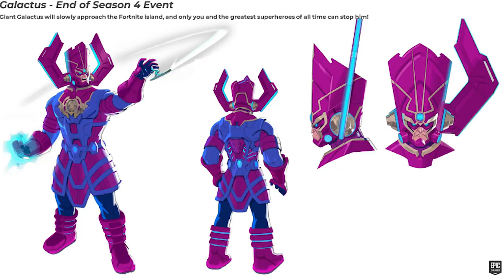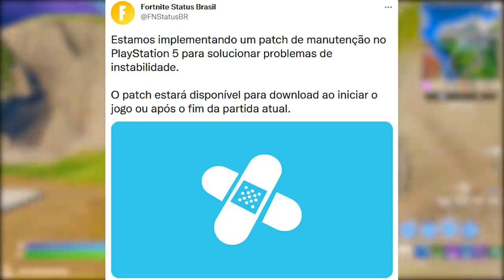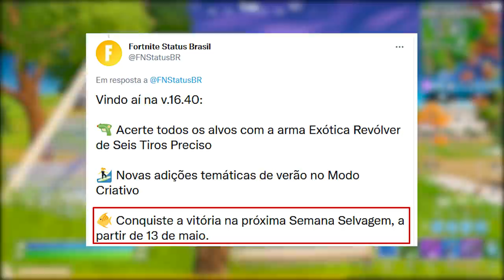FORTNITE - CENA TRAILER, RENEGADE RAIDER ANIMAÇÃO e SKIN MUTANO GORILA LIBERADA?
Fala gurizada, nesse vídeo comento sobre skin Mutano Gorila hoje liberada no Fortnite Battle Royale, como são feitos os gestos, possível cena trailer vazado e muito mais. Espero que gostem :)

Programa para editar: Adobe Premiere